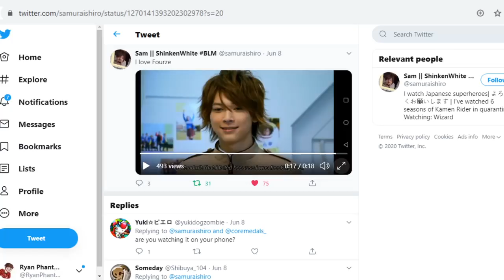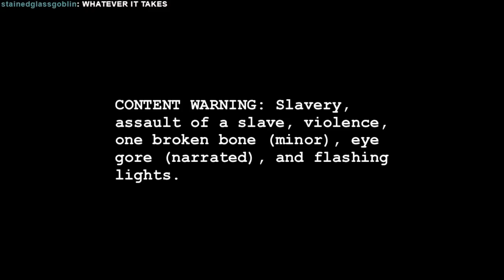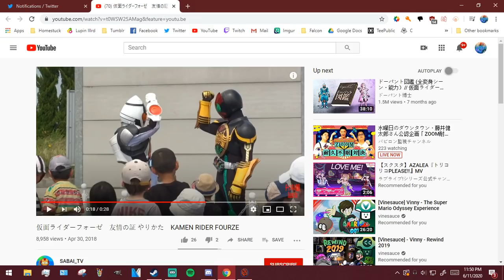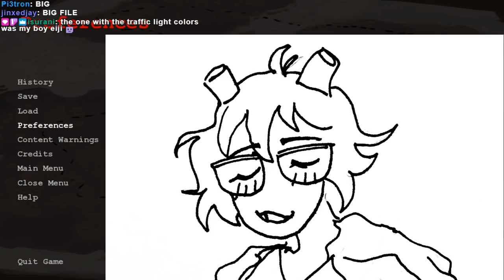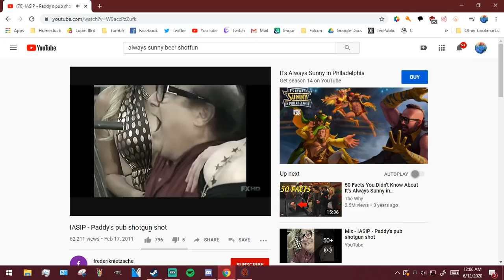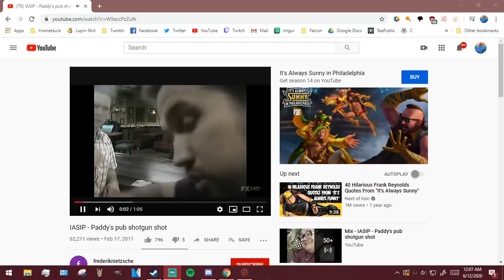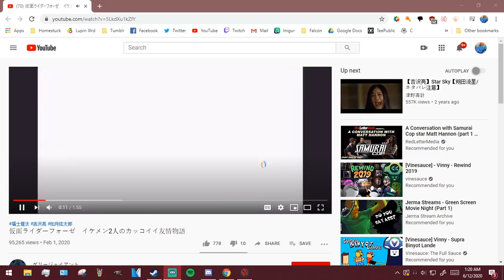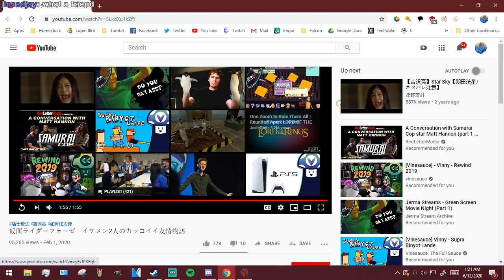Ryan plays Distantquest! Volumes 1 & 2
KANAYA'S HOT MOM